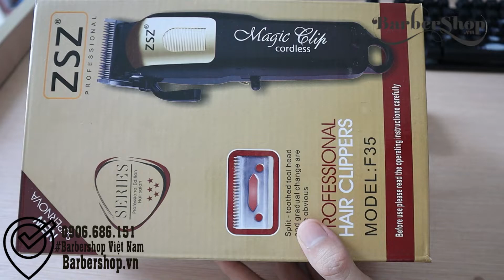Tông Đơ Lưỡi Kép ZSZ F35 2022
✻ Tông đơ cắt tóc F35 dòng tông đơ pin, sở hữu bộ lưỡi kép sắc bén, lưỡi so le, được làm bằng loại thép không rỉ, nhìn tổng thê bên ngoài thì chúng ta có thể thấy dòng tông đo này được thiết kế với những đường nét tỉ mỉ, phần thanh gạt điều chỉnh lưỡi có thể tùy biến size lưỡi dễ dàng.

CHÂN THÀNH CẢM ƠN NHÀ TÀI TRỢ ĐÃ ĐỒNG HÀNH CÙNG CHANNEL
Công_ty_TNHH_Đầu_Tư_Thương_Mại_MINH_THI
🏠 Cửa hàng Tân Bình: 719 Lạc Long Quân, P. 10, Quận Tân Bình, HCM. ☎️: 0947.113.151